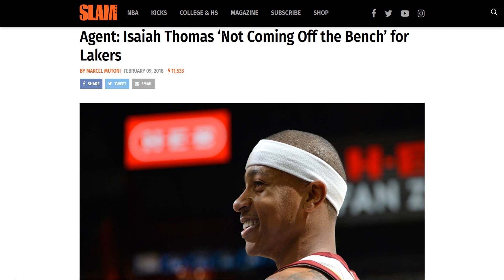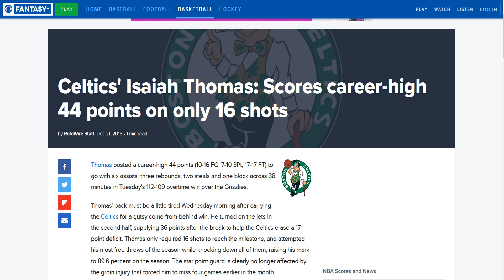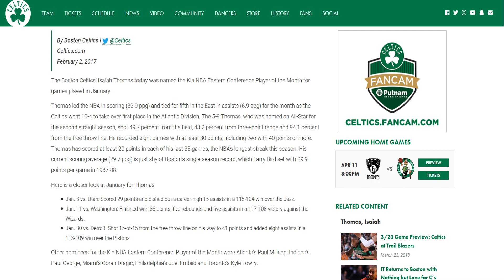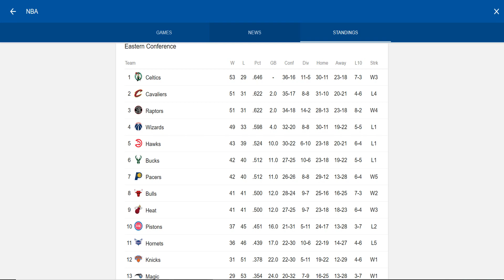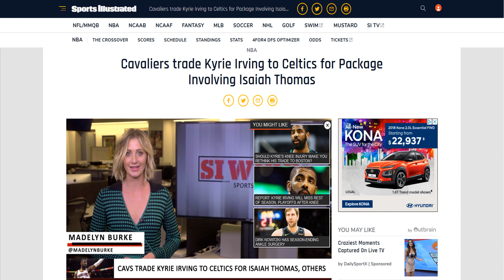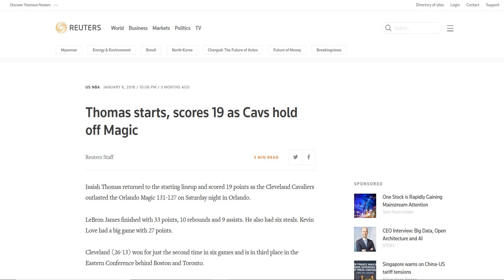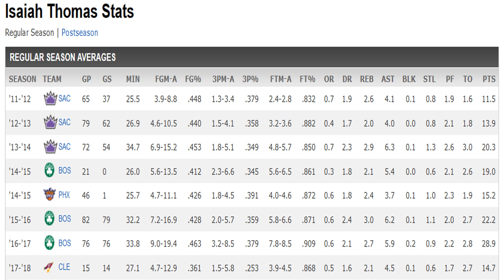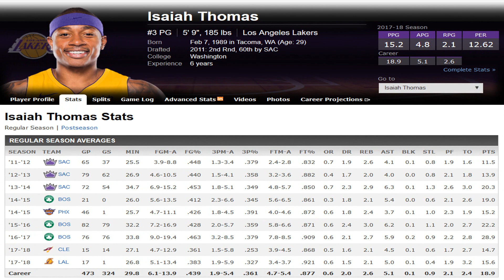From STAR to CHAOS: How Isaiah Thomas Can Redefine His NBA Career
Isaiah Thomas was having the best time of his life in his NBA career with the Boston Celtics last season but suddenly he got injured in the playoffs and from then his NBA career has been going on a downward spiral but it's not too late for him to fix things he can still turn things around you'll see in a few seconds after you read this STAY TUNED!